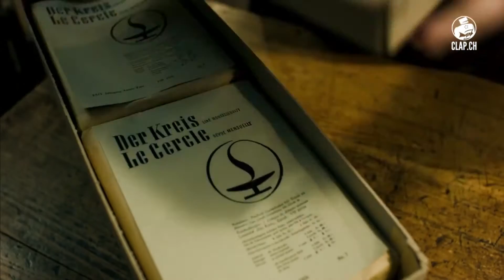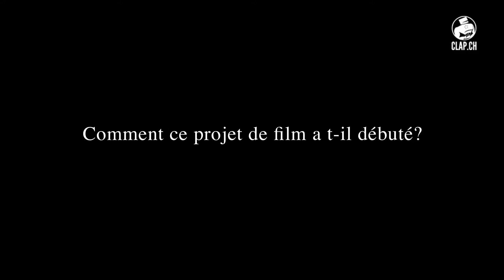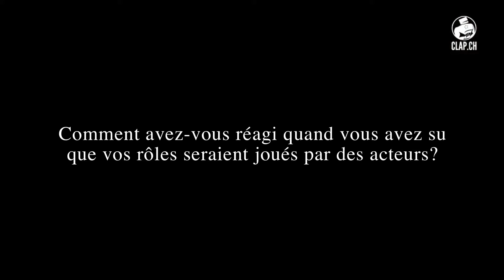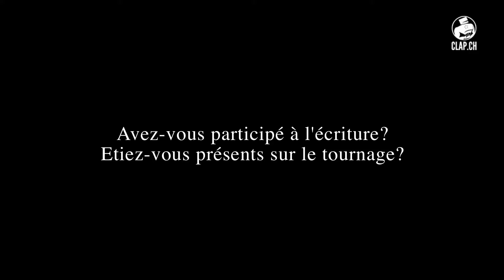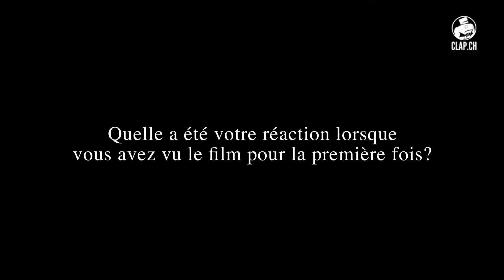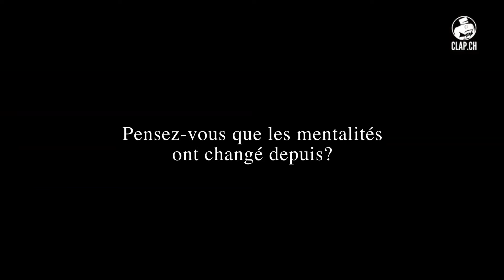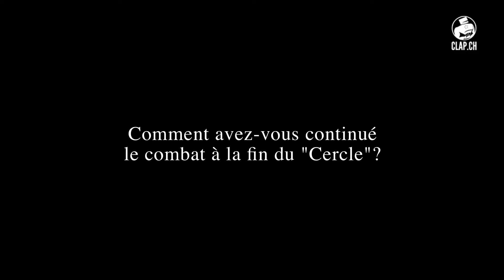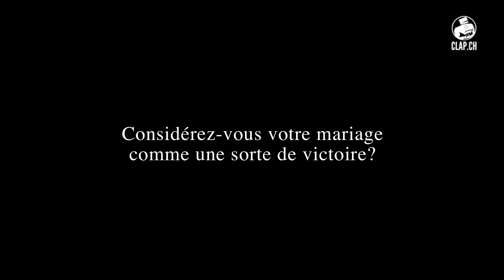"Der Kreis": Interview de Ernst Ostertag et Röbi Rapp par CLAP.CH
A l'occasion de la sortie du film "Le cercle" dans les salles de cinéma de Suisse romande, Clap.ch a eu le privilège de rencontrer les deux personnes à l'origine du film. Ernst Ostertag et Röbi Rapp nous ont accordé une longue et intéressante interview tout en français.